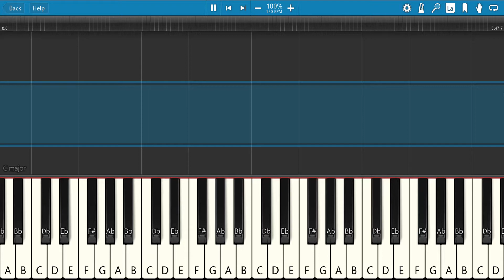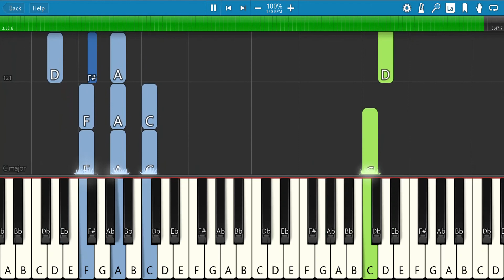Sheryl Shazwanie - Perasaan (Piano Tutorial)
Chord Sheryl Shazwanie - Perasaan

Cm A# F D

Gm

A# F
seringkali ku pandang
Gm Dm
tenang raut wajahmu
Cm Gm
terasa seluruh raga
D Gm
larut dalam getar
Cm
nyatanya hatiku
Gm D Gm
musnah menahan perasaan

A#
entah berapa
F Gm Dm
lama harus memendam rasa
Cm
bimbang keinginan
Gm D Gm
hati hanya sisa mimpi
Cm
mampukah yang
Gm D Gm
kuinginkan jadi kenyataan

A#
ku insan tak
F
sempurna yang
Gm Dm
inginkan kasihmu
D#
tapi dapatkah
A# Cm
kau terima aku
F
berbanding dia

A#
andai kau
F
menolak cintaku
Gm Dm
biarlah aku simpan
D#
perasaan ini
A#
darimu kemas
Cm F Am
di dalam hatiku sendiri

Em F G Dm C G E

F D

Gm Dm
takdir cinta
D# F
hadir tanpa diduga
Gm Dm
akan ku arungi
Cm F
kesedihan ini

A#
ku insan tak
F
sempurna yang
Gm Dm
inginkan kasihmu
D#
tapi dapatkah
A# Cm
kau terima aku
F
berbanding dia

A#
andai kau
F
menolak cintaku
Gm Dm
biarlah aku simpan
D#
perasaan ini
A#
darimu kemas
Cm F

A#
ku insan tak
F
sempurna yang
Gm Dm
inginkan kasihmu
D#
tapi dapatkah
A# Cm
kau terima aku
F
berbanding dia

A#
andai kau
F
menolak cintaku
Gm Dm
biarlah aku simpan
D#
perasaan ini
A#
darimu kemas
Cm F Gm

D# F D Gm D# F D

D Gm
Kasihku